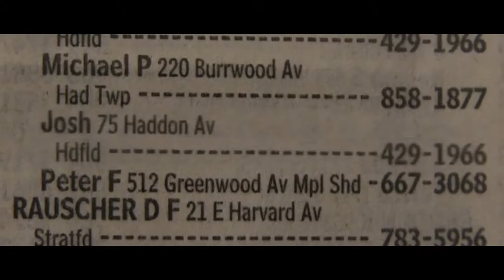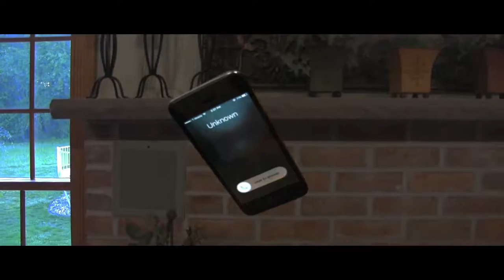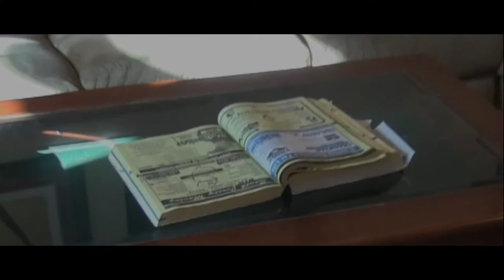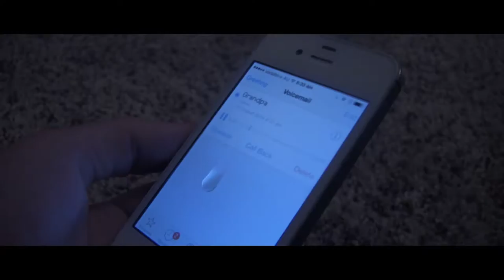2016 AAHSFF Official Selection - "The Phonebook of the Dead" by Jacob Thomas and Jacalyn DeFeo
Jacob Thomas and Jacalyn DeFeo, Horror/Sci-Fi/Fantasy, “The Phonebook of the Dead”, Woodstown, NJ